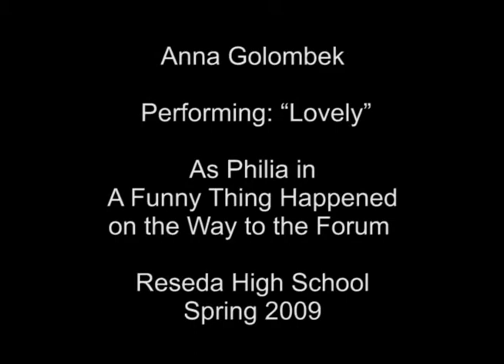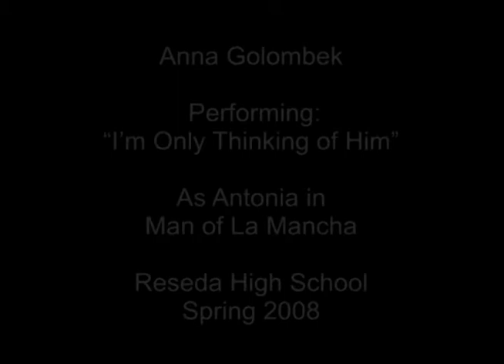Anna Golombek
6 different live singing performances by Anna Golombek from 2008 to 2010